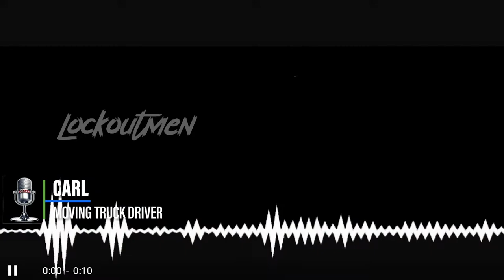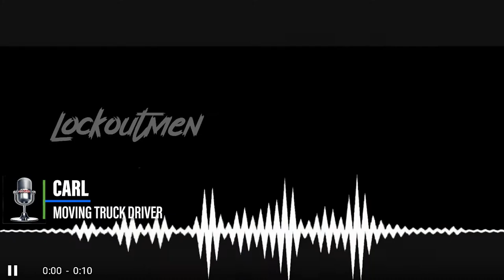I Was A 18 Year Moving Truck Driver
Carl stops by to talk about his experience with Martin Trucking